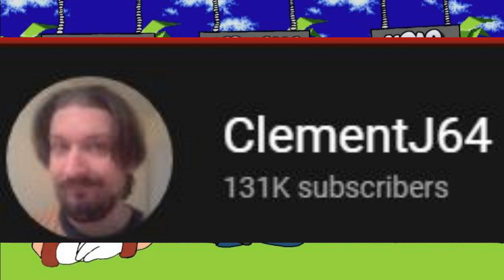Socks Off Podcast: Episode 9-Speed is Key!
It's been awhile, but the Socks Off Podcast returns! This time on Socks Off we're rolling around at the speed of sound! Gavin, Jesse, & Noir talk about everyone's favorite blue hedgehog! That's right ladies & gentlemen we are talking about Sonic the Hedgehog! Hear their thoughts on the franchise, from games to shows to even the movie!

Thank you so much Jesse for not only joining us on this episode, but also for creating the amazing visual & designs for this episode!

Thank you Noir for joining us on this episode and making the thumbnail as well!

Thanks Adam for helping us plan this episode and for doing the BTS: